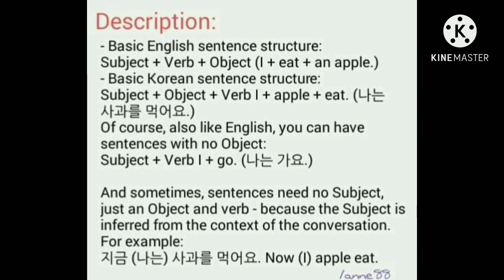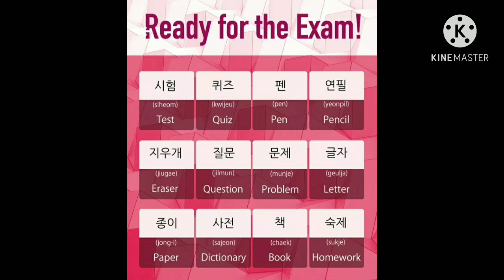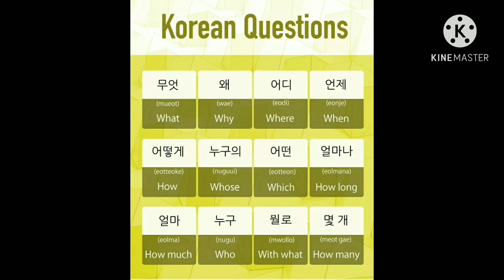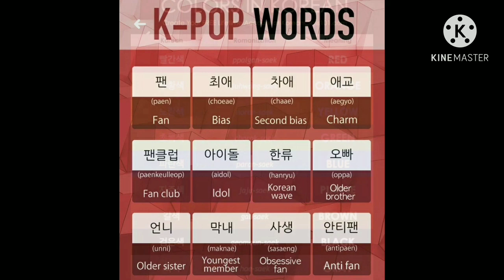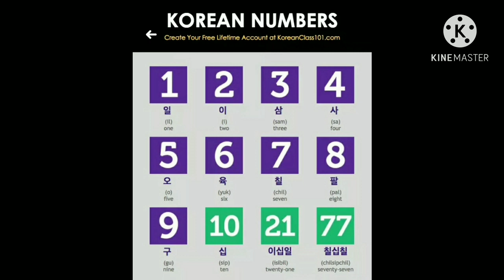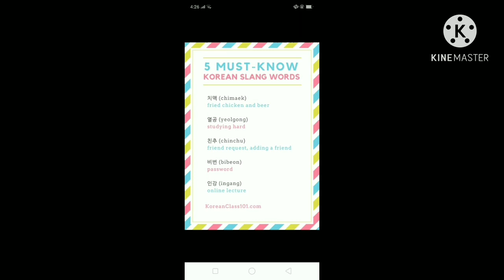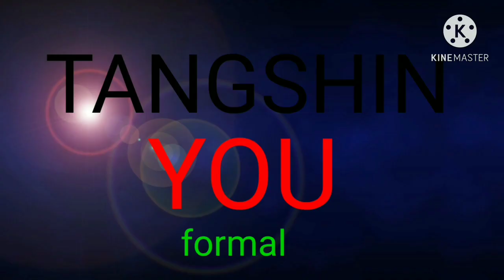KOREAN LANGUAGE TUTORIAL FOR BEGINNER'S Jay asuella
KOREAN HAS TWO TYPES OF SPEAKING ONE IS HONORIFIC AND THE SECOND IS CASUAL AND IT IS RELEVANT TO KOREAN CULTURE.
BASIC IMPORTANT LANGUAGE TO START KOREAN LANGUAGE... PLANNING TO WORK IN KOREA..